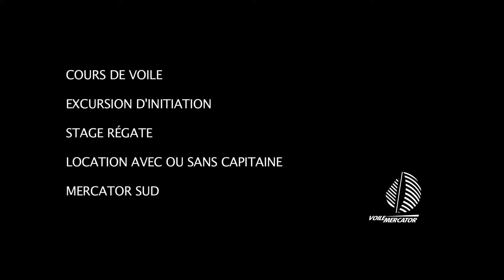Voile Mercator - Mercator Sailing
Voile Mercator est une école de voile croisière qui offre des cours de voile depuis maintenant 30 ans. Notre équipe d'instructeurs qualifiés et passionnés vous guide à votre rythme et selon vos besoins sur les principaux plans d'eau du Québec, le Fleuve et le Golfe du Saint-Laurent, le Fjord du Saguenay et le Lac Champlain.
Voile Mercator invites you to discover the majestic Saguenay Fjord on one of our sailing cruises. This personalized excursion will see adults and children help with basic sailing techniques, while taking in the amazing panorama of the Saguenay Fjord.